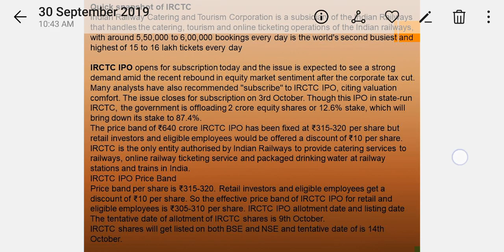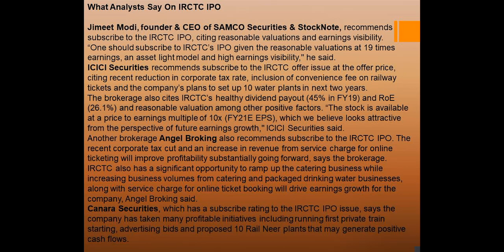IRCTC IPO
Indian Railway  Catering and Tourism Corporation Analysis (தமிழில்)

Detailed description of IRCTC IPO Price and Lot Information.